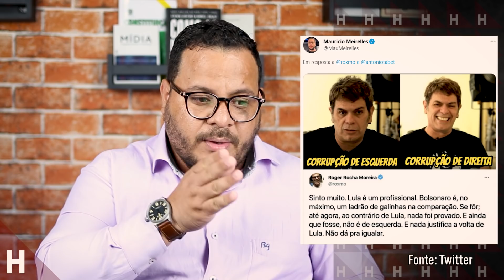BOLSONARISTA DEFENDE CORRUPÇÃO E DIZ QUE SE FOR BOLSONARO PODE!